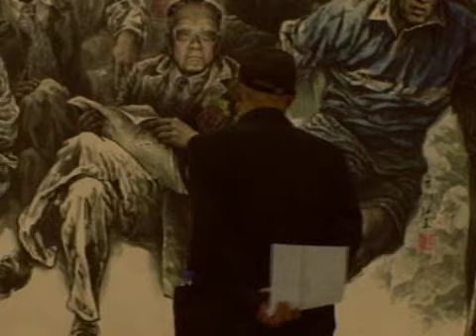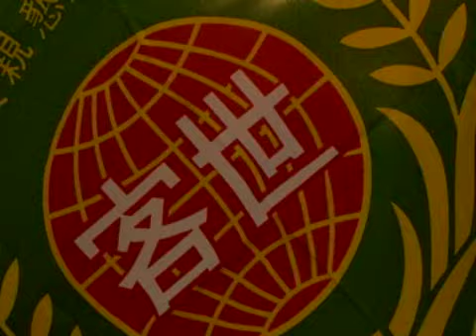懇親會集錦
世界客屬第22屆懇親大會，第二天進行了主活動，包含有國際客家學術研討會、客家文藝表演等等，並且舉行會旗交接儀式，正式宣告，第23屆懇親大會將於2010年在廣東省河源市舉辦，而廣西省北海市同時也取得了2011年第24屆大會的舉辦權。